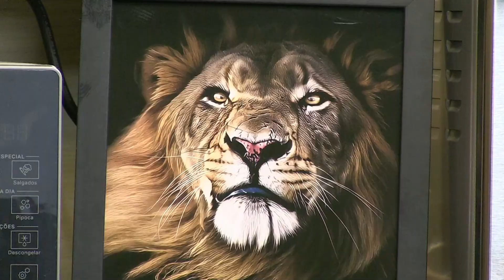A MEMÓRIA NO PÓS COVID - Com Maura Barcelos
Agora estamos com muitas novidades...

Aqui vocÊs vão acompanhar de segunda a sexta entrevistas e receitas saudávies do nosso que agora está aqui também no Youtube, de segunda a sexta.

Estou fazendo geralmente toda semana, lives ao vivo sobre comunicação para me comunicar diretamente com vocês.

Atendendo a pedidos estreei a minha mentoria de comunicação, que se chama "Quem fala enriquece" para te ajudar a se comunicar melhor, por quê, porque ela é extremamante importante para você alcançar seu sucesso:

Nos acompanhe também pela TV em todo Brasil:
TV8
Rede NGT
Rede UTV Brasil
Tv carioca